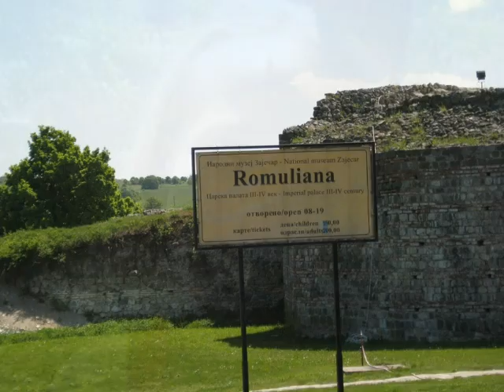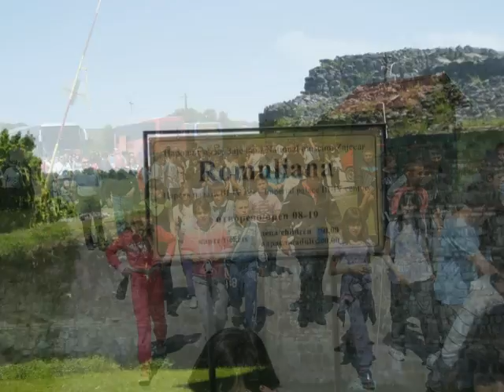Foto priča Ekskurzija 2011.wmv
Ekskurzija OŠ "Đura Jakšić" Turekovac
Lokacija: GAMZIGRAD